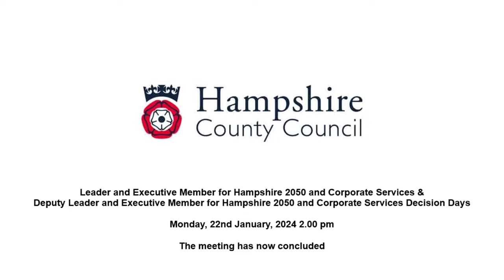H2050 and Corporate Services Decision Days